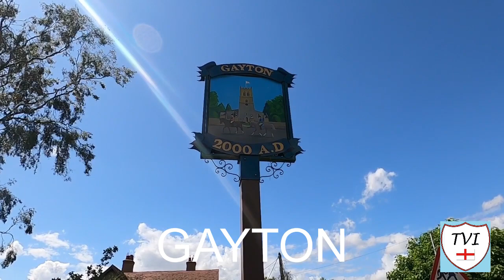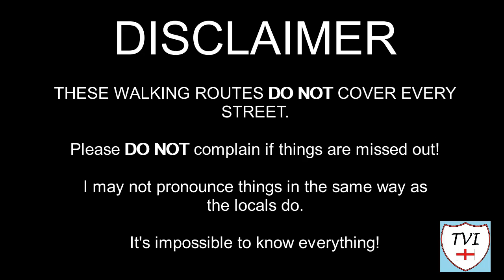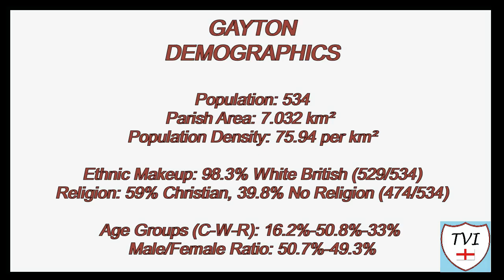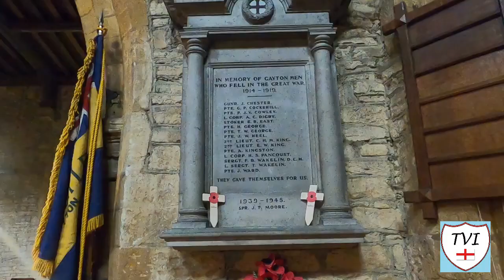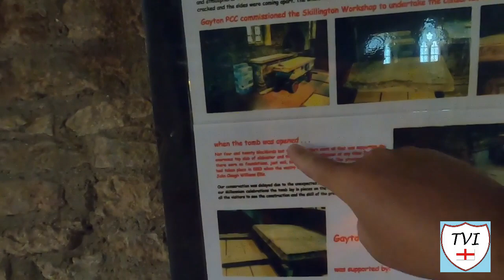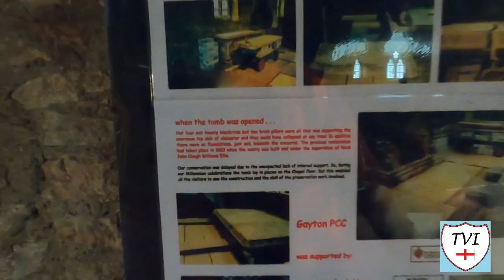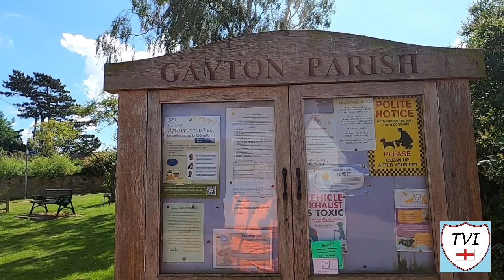GAYTON: West Northamptonshire #8 of 166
WEST NORTHAMPTONSHIRE PARISH #8: GAYTON

Welcome to Gayton everybody, one of at least four villages with that name in England. Arguably the most famous of the four is the one near Kings Lynn, but that’s for another time. This one is in Northamptonshire, and its 5 miles Southwest of Northampton town centre. The village is situated on a hill close to the large village of Blisworth. Its name is probably derived from Old English and it likely means "Gaega's farm or settlement".

Gayton was not recorded in the Domesday Book, but it’s known with relative certainly that that there was a settlement here long before those times. For that we have to thank the Romans. In 1840, a Roman building, which once stood about 800 yards southeast of the village was excavated here. Its believed to have been a temple and it yielded a bronze statue and some 4th century coins.

Industrially, Gayton has historically relied mainly on three things. One of these was brickmaking. There were once three brickyards in the parish, but they’ve now all been filled in with domestic refuse. Farming is another, which remains an active occupation, but the third – and most important - was iron ore quarrying. In todays special section, we’ll be talking about just how important it was to Gayton.

We’ll also be talking about the architect Sir Clough Williams-Ellis, who was born here in 1993. Railways and canals feature too. Its all here! Let’s go!